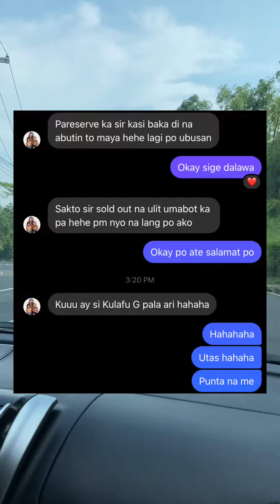Magandang view tapos Siomai sarap